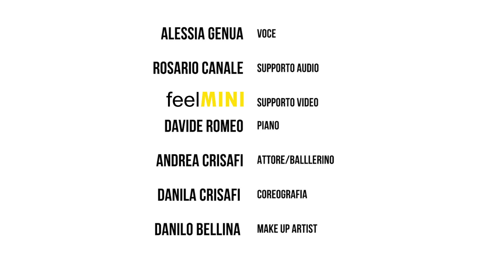Amara - Credo (Alessia Genua cover)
Progetto universitario per la realizzazione di un videoclip musicale (POLISA).

Pianoforte - Davide Romeo
Attore/Ballerino - Andrea Crisafi
Coreografia - Danila Crisafi
Make up artist - Danilo Bellina